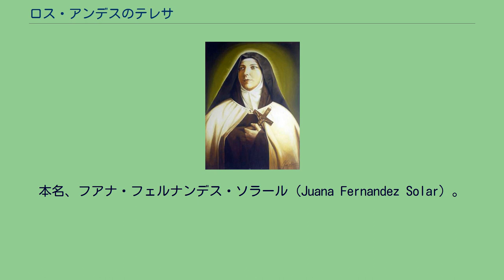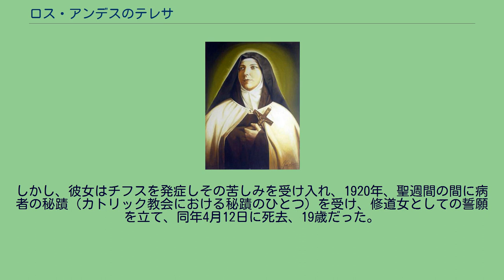ロス・アンデスのテレサ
ロス・アンデスのテレサ（スペイン語: Teresa de Jesus Los Andes, 1900年7月13日 - 1920年4月12日）は、チリのカルメル会修道女、カトリック教会の聖人。
本名、フアナ・フェルナンデス・ソラール（Juana Fernandez Solar）。
チリ・サンティアゴの裕福な貴族階級の4番目の子供として生まれたフアナは両親から「フアニータ」と呼ばれた。
5歳のころから敬虔なキリスト教信者として育ち信仰を深めていった。
その一方で乗馬などの運動や音楽にも親しみ学業の成績も優秀で貧困層の住民に対しての心遣いを忘れなかった。
聖母マリアへの信心を深めロザリオを唱えていた。
15歳のころ、フアナは貞潔の誓いを立て、信仰に生きる決心をし日記を執筆し始めた。
彼女は親交の深かったカルメル会の修道院長から霊的指導を受け入会する決心した。
1919年5月7日、ロス・アンデスのカルメル会修道院に入り修道女となり「イエスのテレサ」と名乗った。
しかし、彼女はチフスを発症しその苦しみを受け入れ、1920年、聖週間の間に病者の秘蹟（カトリック教会における秘蹟のひとつ）を受け、修道女としての誓願を立て、同年4月12日に死去、19歳だった。
彼女の遺した有名な言葉に「神だけで足りる(solo Dios basta)」というものがある。
死後、彼女が残した日記等の文書を通じてその聖徳が認められ、列聖調査が開始された。
1987年、ローマ教皇ヨハネ・パウロ2世によって列福され、1993年、列聖された。